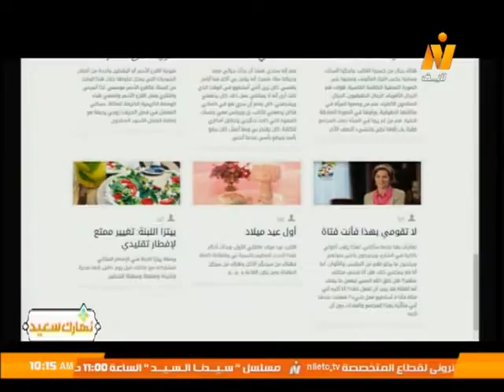موقع "حياة عيلتنا" و المخرجة/ ماجي مرجان في برنامج نهارك سعيد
تقديم/ أشرف رياض
قناتنا الرسمية على اليوتيوب